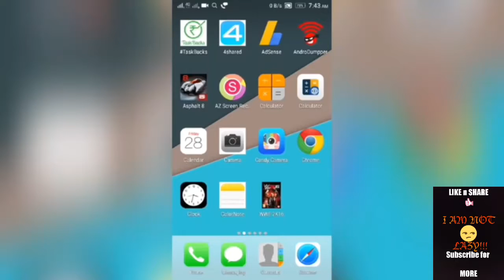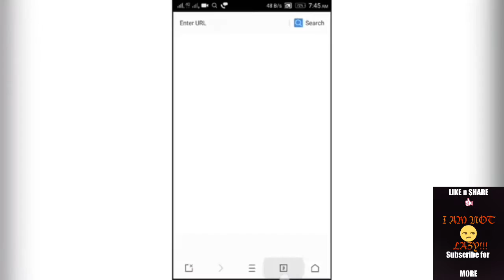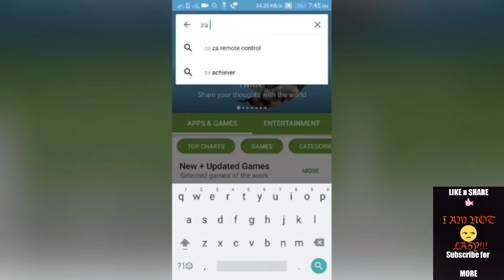How to download WWE 2k 17 for Android !!!!